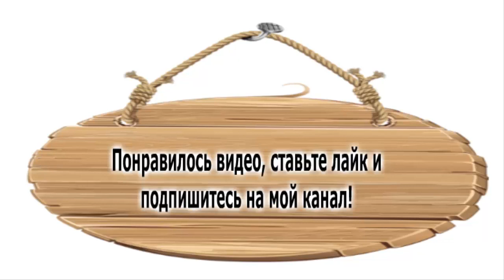Салат из моркови с орехами и медом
Ингредиенты смотрите в видео.